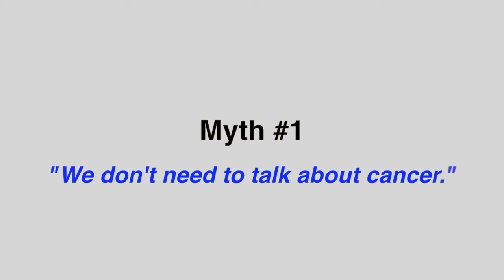5 Myths of Cancer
A panel of Memorial Healthcare System's doctors will be participating in World Cancer Day 2014 by discussing a number of topics designed to debunk some of the most common myths about cancer.

WHERE: Memorial Regional Hospital, Main Auditorium, 3501 Johnson Street, Hollywood, Fl

Time: 6:30 p.m - 8 p.m.

The topics will include:
Meaningful Conversations About Cancer - Gain tools to talk about the feelings surrounding a cancer diagnosis, treatment and survivorship.

The Power of a Healthy Lifestyle - Explore how the condition in which people live and work, and their lifestyles influence their health and quality of life.

Early Detection Saves Lives - Learn about warning signs and symptoms and the latest technology for early detection of breast, lung, gynecological and gastro-intestinal cancers.

Accessing Quality Cancer Care - Learn about the comprehensive resources provided to each patient who seeks care at Memorial Cancer Institute.
World Cancer Day 2014 (4 February 2014) will build on the success of last year's campaign, by again focusing on Target 5 of the World Cancer Declaration: Reduce stigma and dispel myths about cancer, under the tagline "Debunk the myths".
World Cancer Day is a chance to raise our collective voices in the name of improving general knowledge around cancer and dismissing misconceptions about the disease. From a global level, we are focusing our messaging on the four myths above. In addition to being in-line with our global advocacy goals, these overarching myths leave a lot of flexibility for members, partners and supporters to adapt and expand on for their own needs.